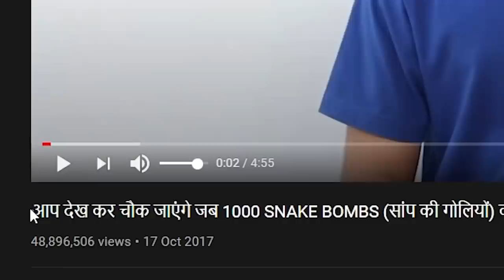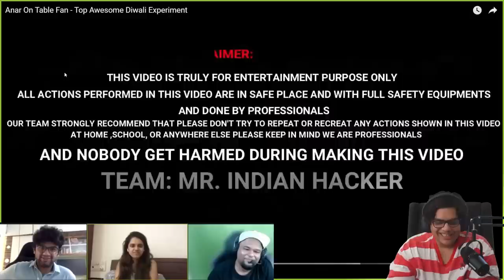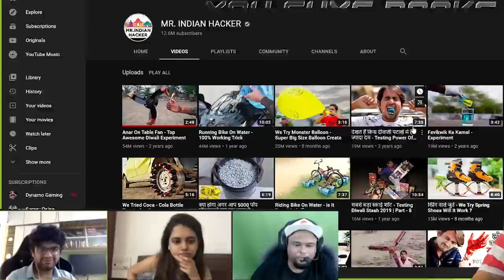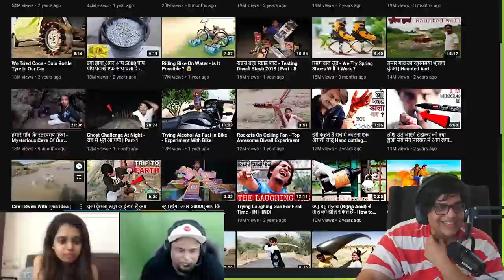THIS BIKE RUNS ON WATER?